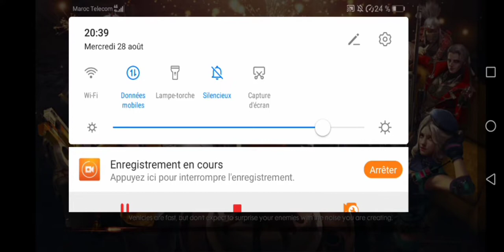فري فاير شاهد الجلد في الرانكد مع المجنون اهبل